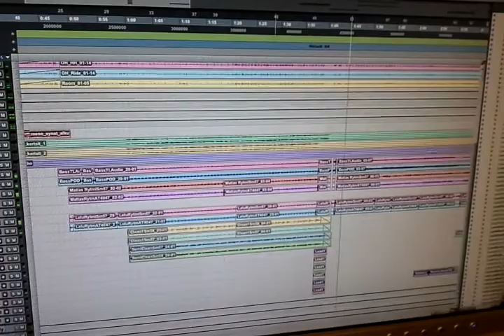Heavy Metal Perse in the studio part II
recording guitars